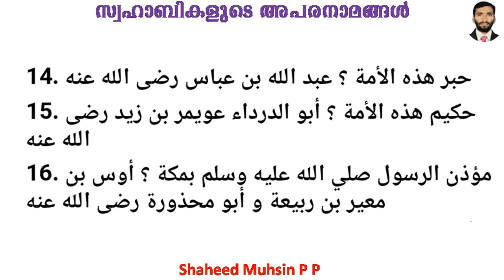SWAHABIKAL APARANAMANGAL (സ്വഹാബികൾ അപരനാമങ്ങൾ) PART 1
(സ്വഹാബികൾ അപരനാമങ്ങൾ) PART 1